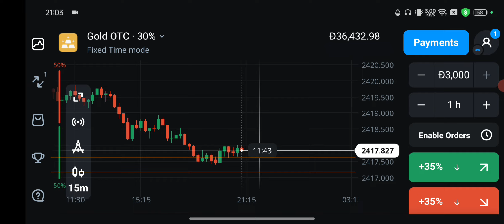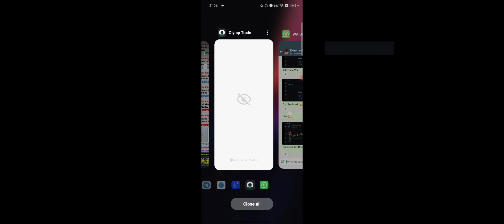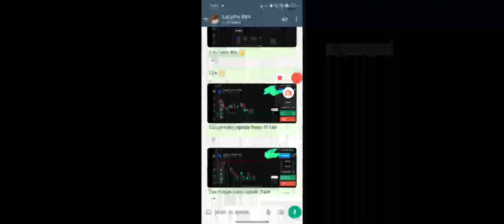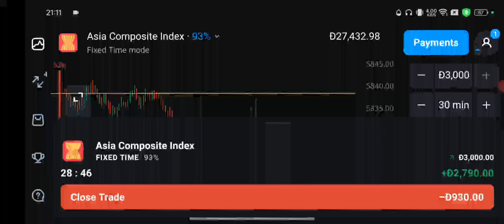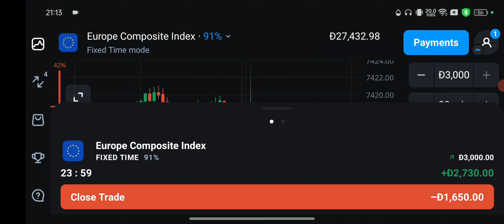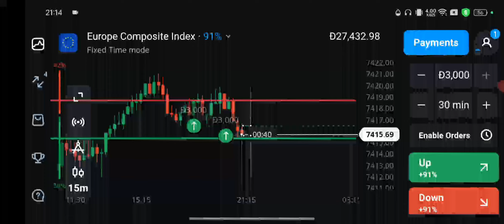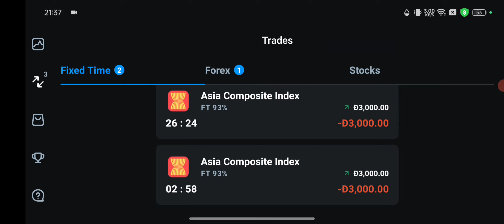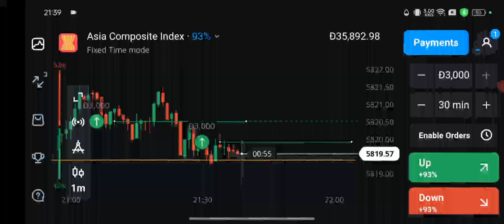Binary Option Trading Se Paise Kaise Kamaye | Back To Back Win Strategies Quotex Trading (Day 11 )